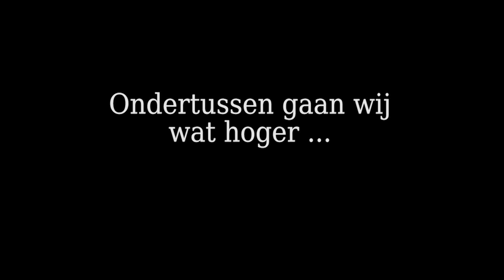Verkiezing Gulde-Dame & Gulden-Heer 2014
Uniek filmpje van Stijn De Smet & Geert Coppens in opdracht van Feest & Cultuur Machelen.

Beeld:
Camera: Stijn De Smet
Regie: Geert  Coppens
Muziek (backgroud music):
Titel:  The Judging Panel
Componist: Daniel Pemberton
Uitgever: Atmos
Referentie: Atmos 325B